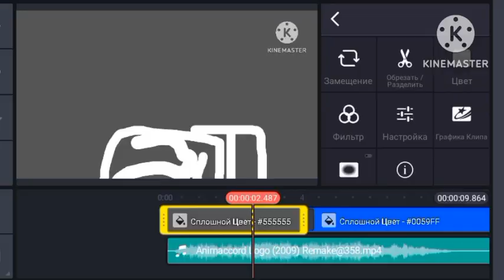animaccord animation studio logo kinemaster speedrun @фикисквиски remake (3893-3735)